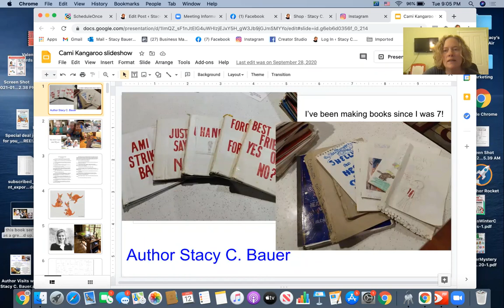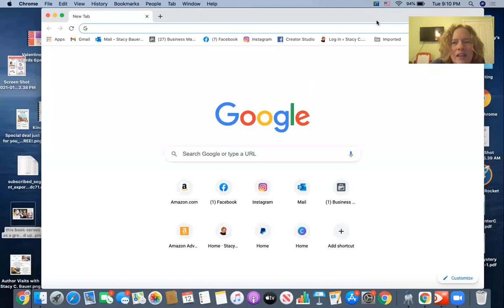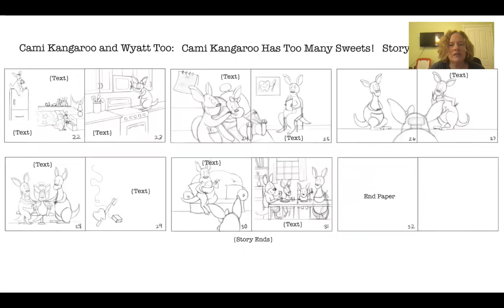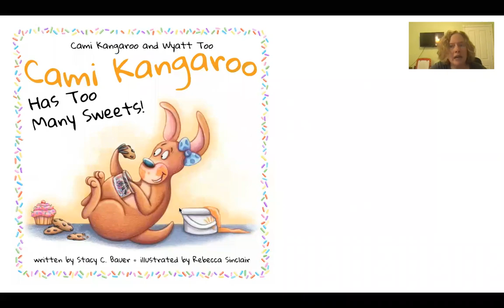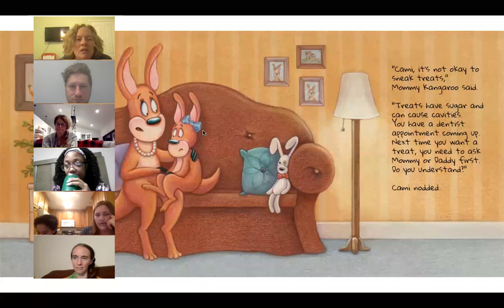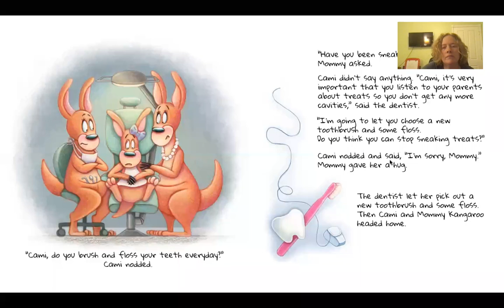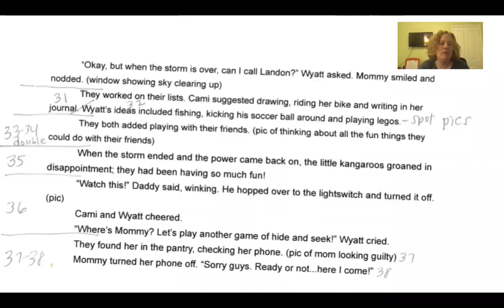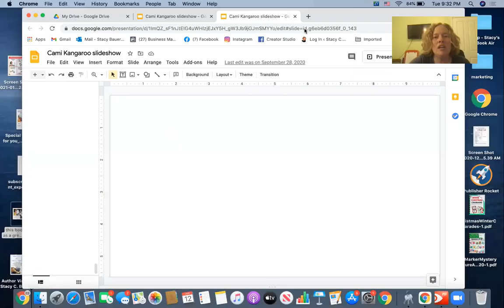Tips about doing author visits at schools and more about self publishing!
Join self-published author Stacy C Bauer as she talks about she does author visits at schools. (Video 1 of 2)

Visit Stacy's website for information about author coaching and courses, to read her blog and to buy her books!